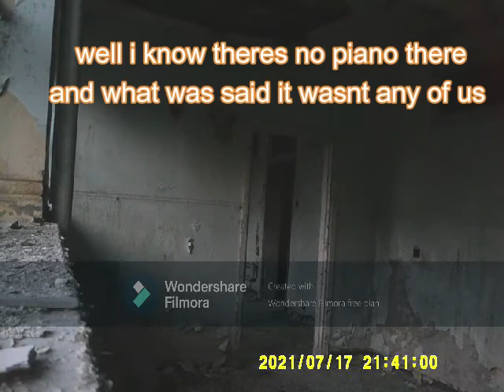theres no piano here ??